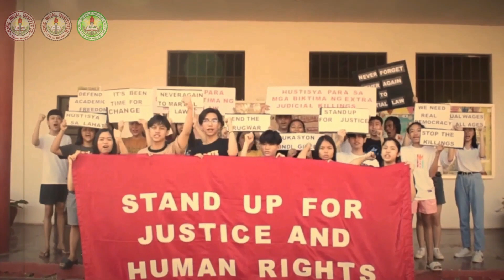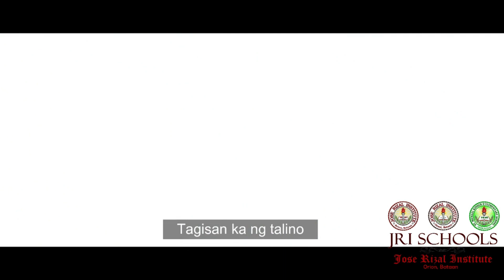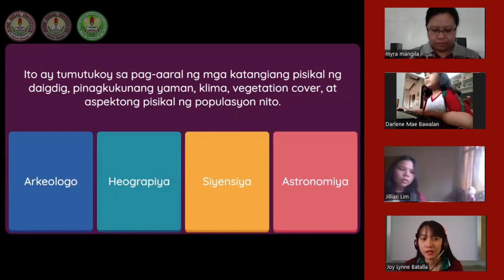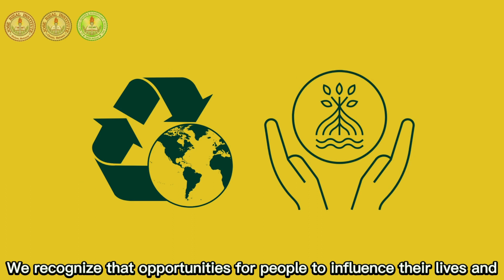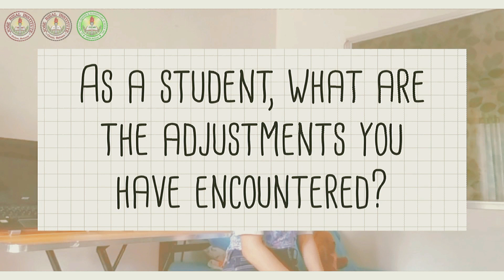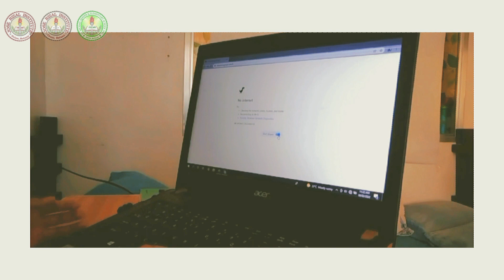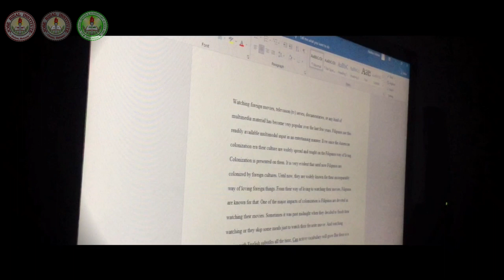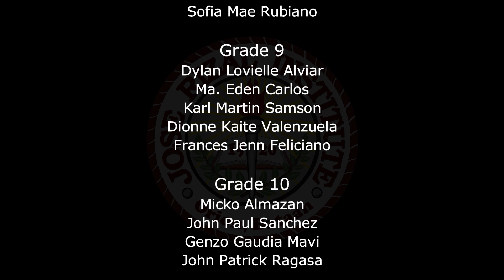SY 2021-2022 | JRI ORION 96th Foundation | Quiz Bee & Vlog Contest